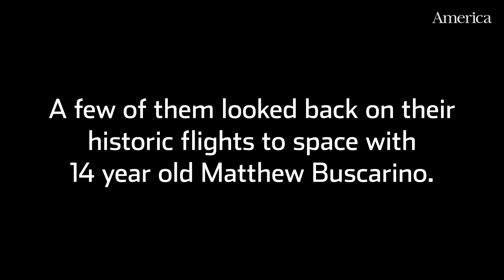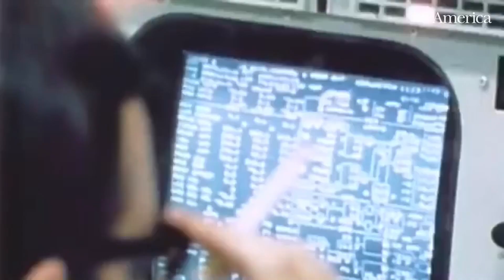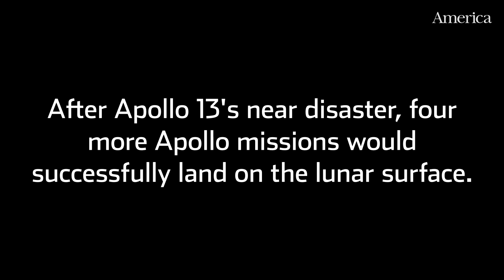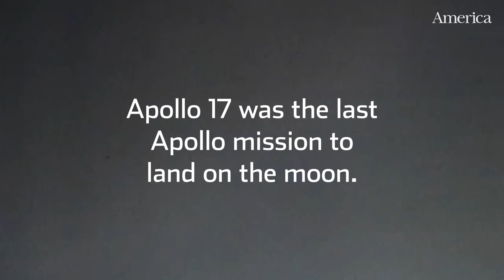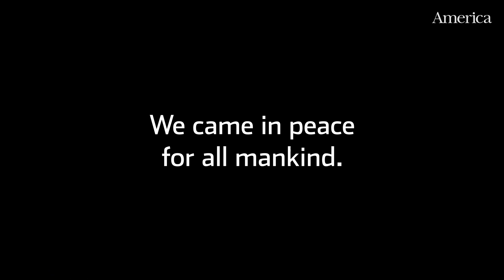What was it like to be in outer space?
Several astronauts reflect on their experiences in NASA's Apollo missions with Matthew Buscarino, a 14 year old space enthusiast.

America Media

MB01XKRYKFUPLEW